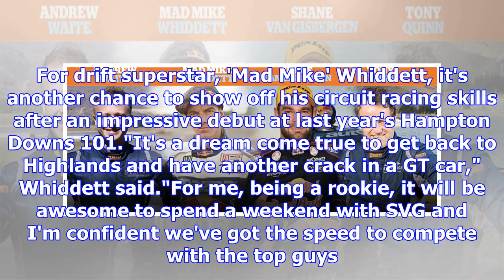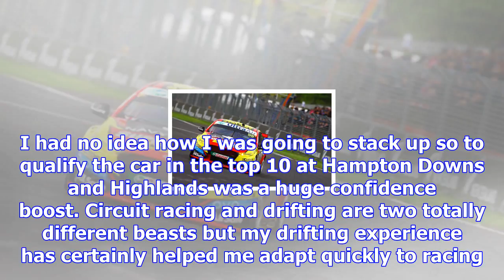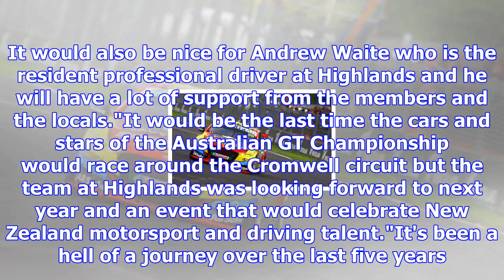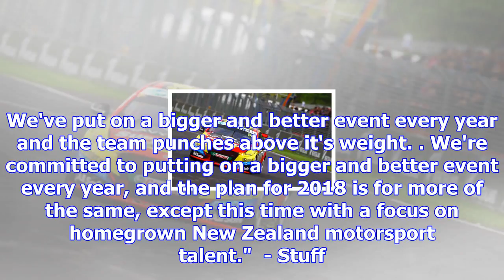Online poll brings star motorsport pair together to race in last australian gt event at highlands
ROBERT TIGHE Last updated 11:25, November 8 2017 V8 Supercars champion Shane van Gisbergen and drift...